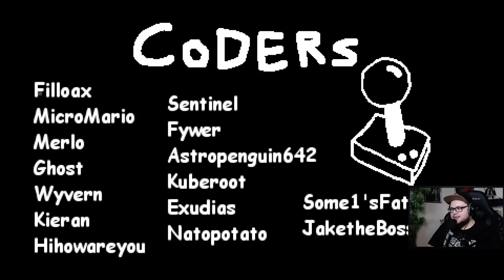GENESIS+ (MOD) #002 - FEUER | Let's Play The Binding of Isaac: Afterbirth+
▸Mikrofon: SHURE SM7B
▸Audiointerface: DBX286s / YAMAHA AG06
▸Monitor 1: BENQ
▸Monitor 2: PHILIPS 247ELHA
▸Tastatur: RYOS TKL PRO
▸Maus: KONE XTD Optical
▸Mauspad: ROCCAT TAITO
▸Headset: Beyerdynamic DT770 PRO
▸Lautsprecher: BOSE Companion 2 Serie III